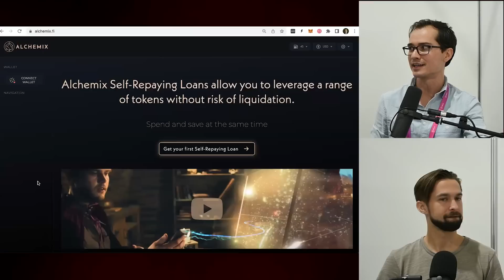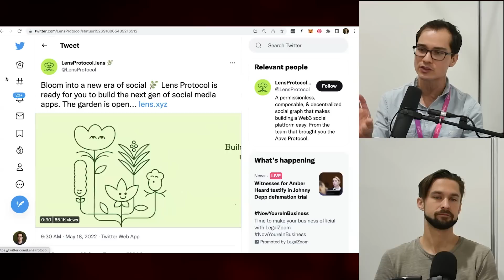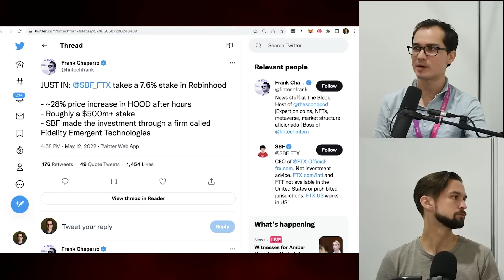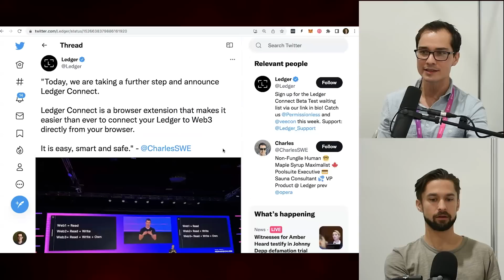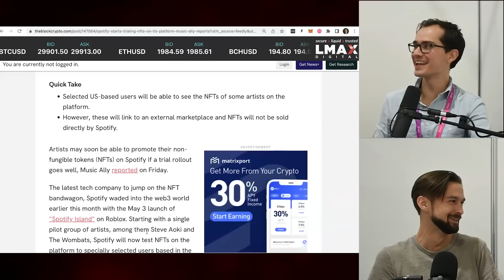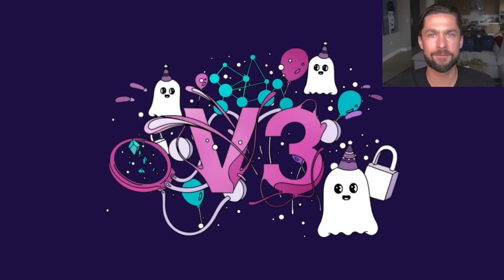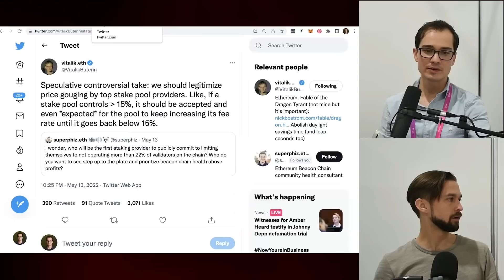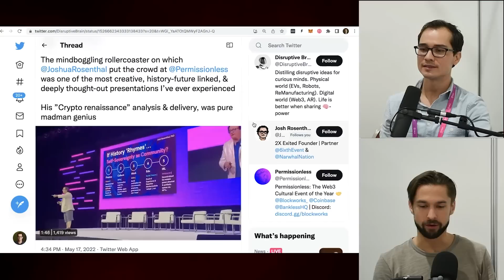Bankless Hosts Finally Meet! | Permissionless 2022 | Web3 Social Media | ETH Staking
3rd Week of May, 2022

📣 ALCHEMIX | Get a self-repaying loan today!

Topics Covered:

0:00 Intro

5:27 MARKETS
5:30 BTC Price
7:00 ETH Price
7:13 BTC Ratio
7:34 Total Crypto Market Cap
7:46 $35T in Global Market Value Gone

11:08 PERMISSIONLESS
11:50 Web3 Social Media
17:44 Robinhood Wallet
19:43 SBF Takes 7.6% Stake in Robinhood
20:27 Coinbase MPC Wallet
26:54 Ledger Connect
27:28 Coinbase Liquid Staking

30:08 NEWS
30:10 Terra / Luna Updates
30:15 Do Kwon Called to Attend Parliament

31:04 NFTs
31:15 Chainsmokers Album Royalties With Fans
32:08 Spotify Trialing NFTs?!

34:28 JOBS

31:15 RELEASES
37:18 a16z 2022 State of Crypto Report
39:37 EY Supply Chain Tracking

40:30 RAISES
40:33 a16z $600M Gaming Fund + Framework

43:49 Community Questions

46:11 TAKES
46:14 Legitimize Price Gouging
49:34 Long-term Crypto Fundamental Indicator
50:21 Build the Dip

52:46 What David’s Excited About
53:15 What Ryan’s Excited About

Pics from Permissionless
Meeting IRL

59:07 Moment of Zen